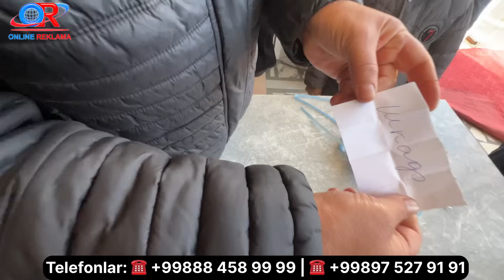Алишер мебель 2024 йилга 24 одамга 24 та мебель. Алишер мебель нархлари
Алишер мебель 2024 йилга 24 одамга 24 та мебель эхсон қилди. Алишер мебель нархлари